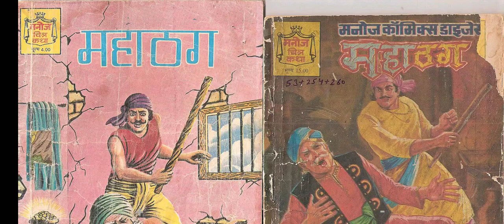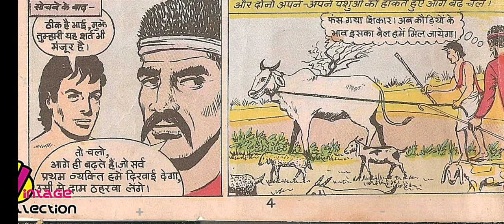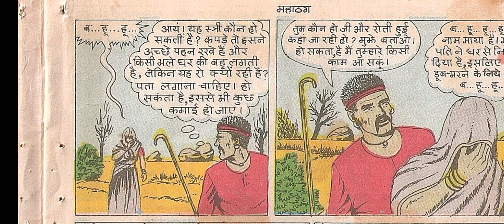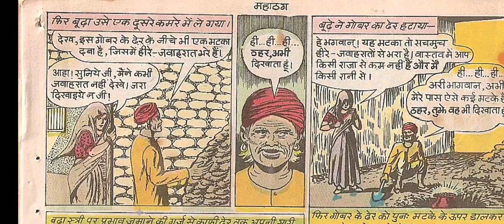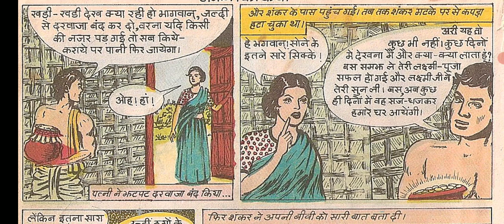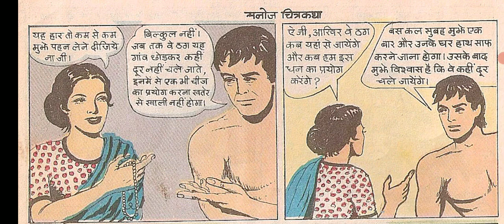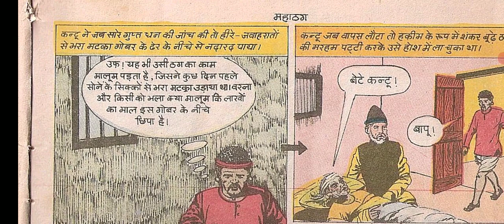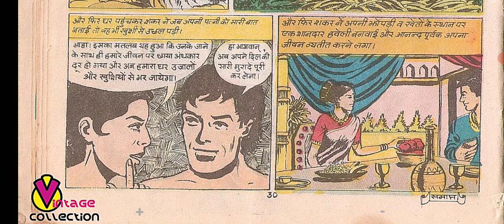Mahathug Ek Sarif Admi ko Thugne ki Saja thugo ko Kya Mili Anokhi kahani hai ye